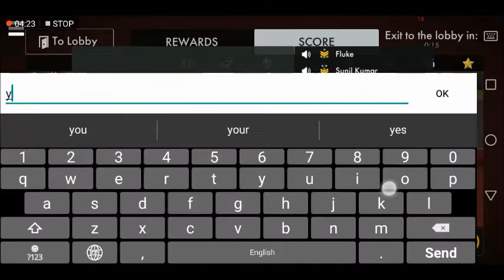World War Heroes HQ Defense with SKS Prototype (No Gadgets)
I didn't add any gadget because I just bought the rifle and I was saving up for the Scope. Although it was almost a touch-hit-and-miss with the HQ Defense. :
:-D